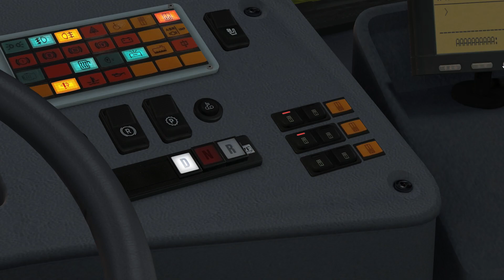OMSI 2 – LiAZ-5292.67 Reworked - map: Novosibirsk